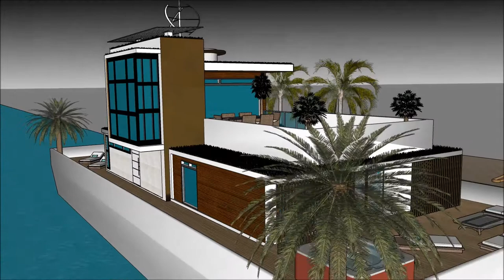willa milionera diamentowa floryda willa nowoczesna najładniejsza willa na świecie willa w minecraft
The floating house villa houseboatzania launching an innovative high-end luxury yacht floating house villa mansion home design potentially as a display of exhibition of the willa milionera diamentowa floryda willa nowoczesna najładniejsza willa na świecie willa w minecraft.

The collection of the Floating house villa houseboatzania concept of willa milionera diamentowa floryda willa nowoczesna najładniejsza willa na świecie willa w minecraft consists of high luxury and architectural art pieces in minimalism combined with living on the waterfront of the harbour.

The floating house villa mansion yacht design has the basis to sustain living with high standards and contemporary structural design willa milionera diamentowa floryda willa nowoczesna najładniejsza willa na świecie willa w minecraft with numerous of prospects for excessive living and celebrating the desire of life worldwide: